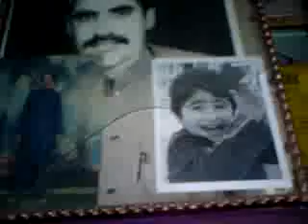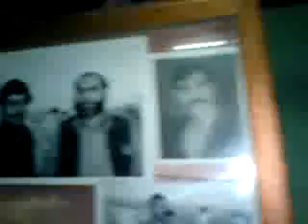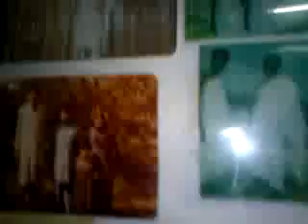garmunara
old family pictures in garmunara